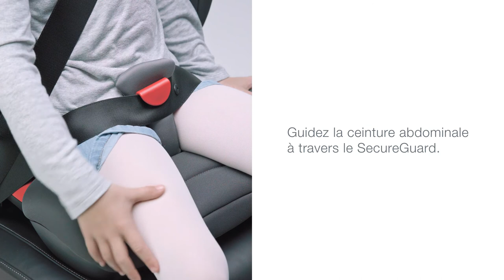Comment retirer le dossier du siège-auto KIDFIX² S de BRITAX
Siège-auto KIDFIX² S SICT groupe 2 et 3 de BRITAX
Utilisable de 3 ans et demi à 12 ans environ ou de 15 à 36 kg

EN RÉSUMÉ
SICT
SecureGuard
Ceinturé avec fixation ISOFIX / Ceinturé
Dossier amovible à partir de la taille 135 cm
Dossier en V

DESCRIPTIF
Grâce au dossier en V avec le SICT réglable, le siège KIDFIX² S offre non seulement plus d’espace pour permettre à votre enfant de grandir, mais également une protection exceptionnelle en cas d’impact latéral. Toutefois, avec le KIDFIX² S SICT vous pouvez retirer le dossier quand votre enfant atteint les 135 cm pour une flexibilité accrue.
KIDFIX² S possède des parois latérales rembourrées souples afin que votre enfant bénéficie de la meilleure protection possible en cas d’impact latéral grâce au SICT réglable, en même temps, le SecureGuard aide à positionner la ceinture abdominale sur les os du bassin, réduisant ainsi le risque de blessures à l‘abdomen de votre enfant. De plus, la pince de ceinture garantit le positionnement correct de la sangle diagonale par-dessus l’épaule de votre enfant lorsque le siège-auto est utilisé comme rehausseur sans le dossier. Ainsi, vous pouvez conduire l’esprit tranquille.

CARACTÉRISTIQUES
Conforme à la norme ECE R44-04 en groupe 2/3